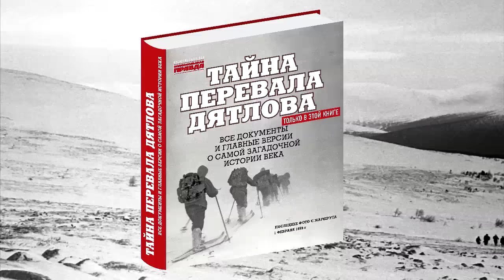Трагедия на перевале Дятлова. 64 версии гибели туристов в 1959 году. Главы: 1-40 (из 120)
Исследованы 64 версии гибели группы Дятлова в 1959 году. Главы: 1 - 40.